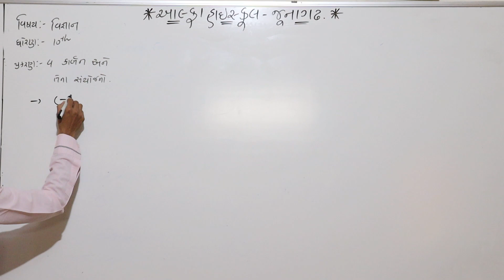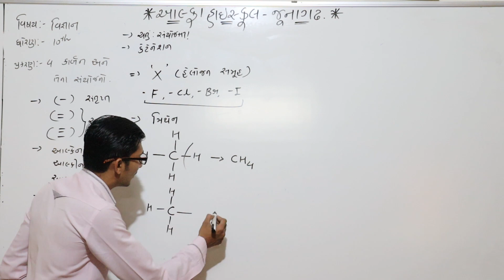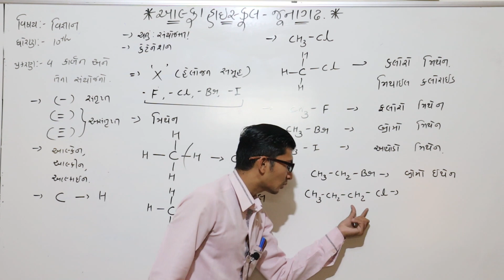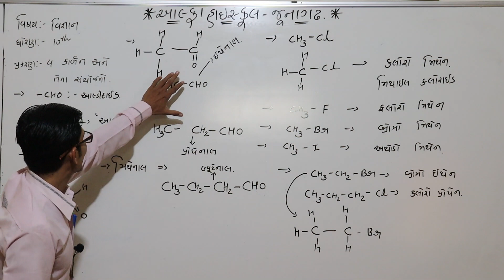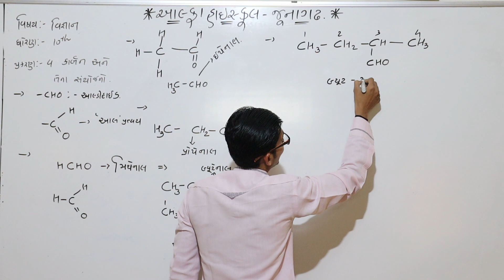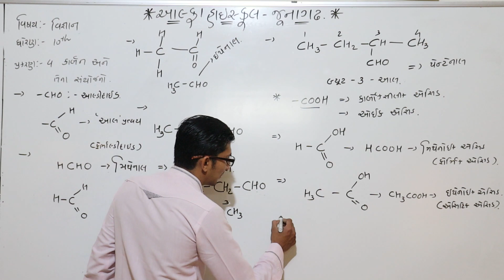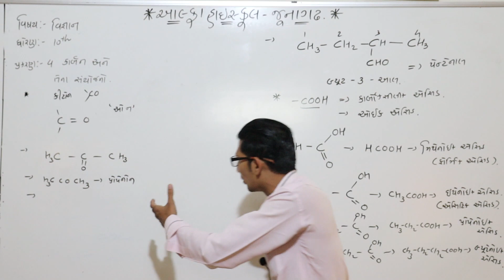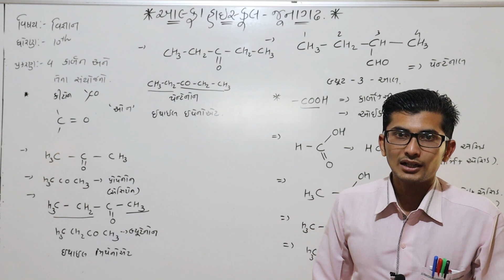ધોરણ ૧૦ વિજ્ઞાન લેકચર 38